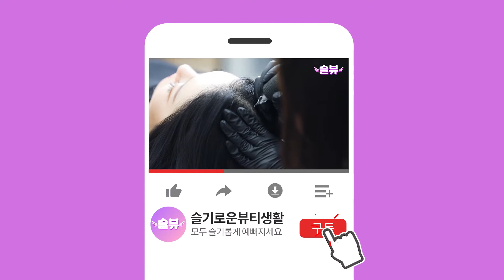[SMP] Men of 50's SMP 2nd treatment density up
Hi~ WBVS
This is Na young Yu by Muse beauty

Today I proceed the treatment with my customer who is in 50‘s
And his hair loss is in progress

You can check out the density that gets higher than the first treatment

Enjoy the video clip
And always live with wise beauty life:)